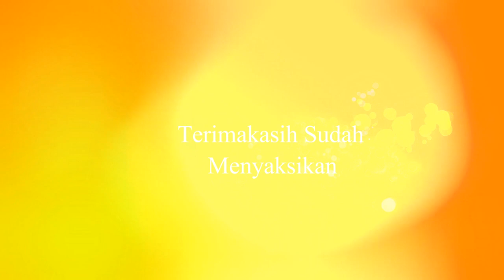FELICITAS GRACIA ALYA SIREGAR kategori A.23_TK BPK Penabur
Haloo, teman-teman semua.
Namaku FELICITAS GRACIA ALYA SIREGAR
Aku bersekolah di TK BPK Penabur

Terimakasih